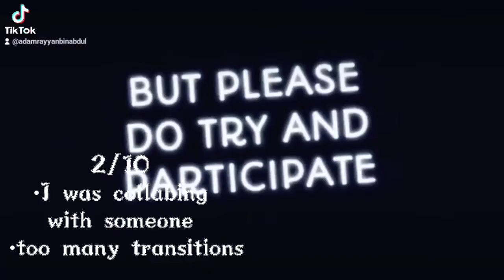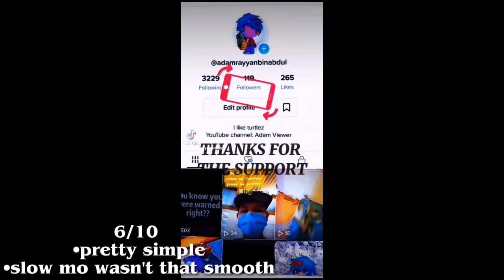best of Adam Viewer Anime edits 2021 [] Tik Tok [] lmao ur mom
wait here for my tik tok 🥴💅